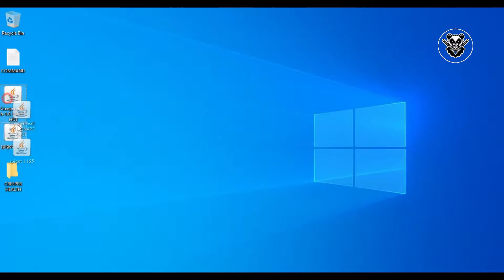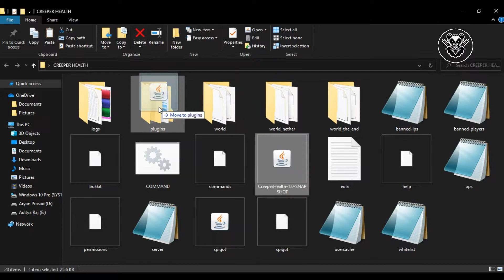How to download Tapl Creeper Doubles your health For Minecraft Java Edition Download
Download

Command:

java -Xmx2048M -Xms2048M -jar spigot.jar nogui
pause

now